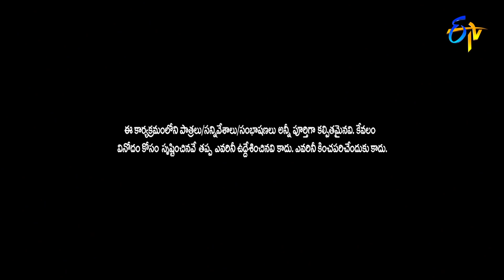Kevvu Karthik Performance | Extra Jabardasth| 9th April 2021 | ETV Telugu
Kevvu Karthik and the team come up with the concept of Varsha and Emmanuel's marriage and create fun along with all the team leaders.